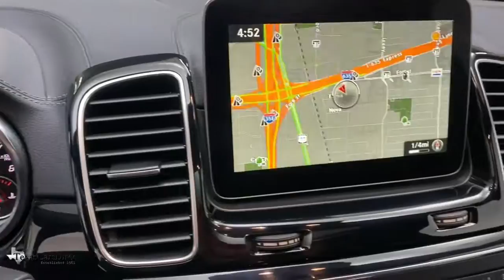2018 Mercedes-Benz GLS Dallas, Plano, Frisco, Fort Worth, Austin, TX 055920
Selenite Gray Metallic Used 2018 Mercedes-Benz GLS available in Dallas, Texas at Texas Cars Direct. Servicing the Plano, Frisco, Fort Worth, Austin, TX area.
2018 Mercedes-Benz GLS GLS 450 - Stock#: 055920 - VIN#: 4JGDF6EE6JB055920